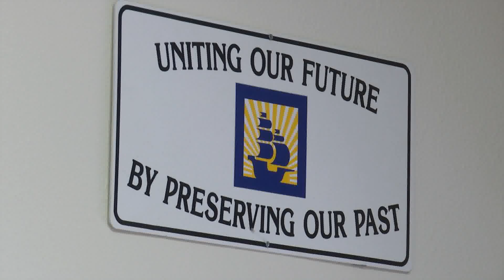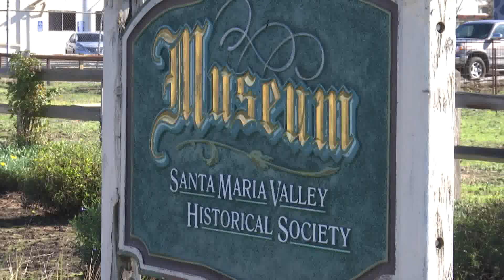Santa Maria Valley Historical Society Museum broken into for second time in a month